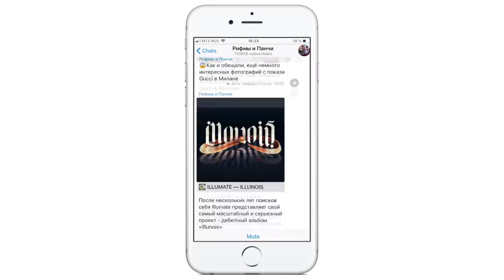Billie Eilish открывает рождественские коробки с вопросами!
Переведено rhymes.ru
Wosssssssssup Homie!
And now , Fuck Wish you!!!